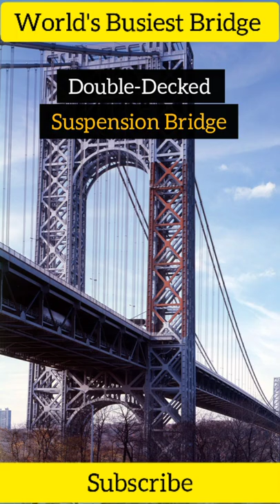World's Busiest Bridge | Busiest Bridge In The World | GW Bridge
World's Busiest Bridge
Busiest Bridge In The World
George Washington Bridge